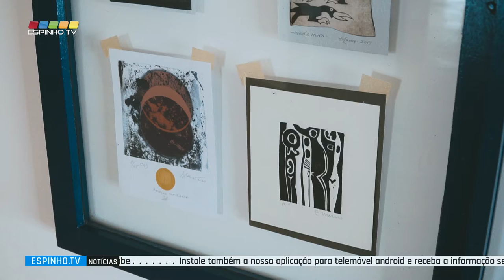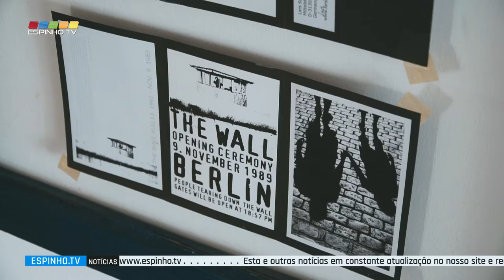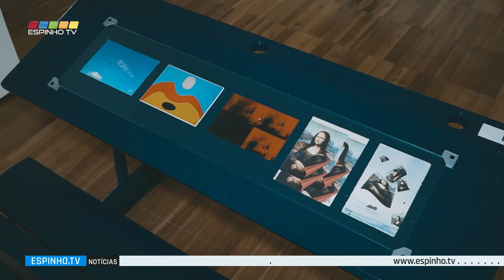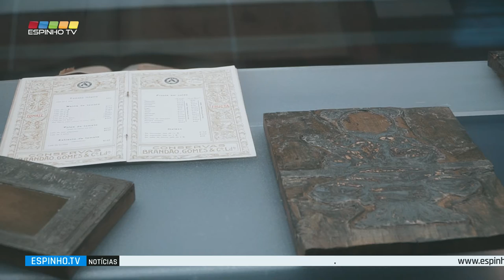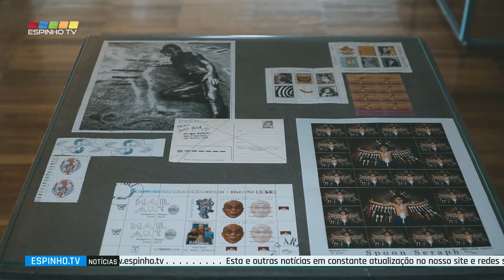Inaugurada exposição "COPY / PASTE" no Museu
Foi inaugurada este sábado, dia 10 de Abril, no Museu Municipal de Espinho a exposição "Copy/Paste" com direção artística e curadoria de Monsenhor enVide neFelibata. Esta exposição conta com múltiplas obras de artistas provenientes de vários países, enviadas via correio desde o lançamento da convocatória.

Aberta ao público a partir do dia 10 de abril, com o horário:

segunda a sexta-feira: 10h às 17h
sábados: 10h às 13h

Ficha artística
DIREÇÃO ARTÍSTICA E CURADORIA | Monsenhor enVide neFelibata
CONSULTOR ARTÍSTICO | Migvel Tepes
ASSISTENTE DO CURADOR | Hélder Silva
PARCEIRO | "The Gashlycrumb Tinies" exhibition curated by Erin S. Young [ Canada ]
ARTISTA EM DESTAQUE | William R. Mellot [ Taiwan ]
PRODUÇÃO | YZONK.com
CO-PRODUÇÃO | Teatro e Marionetas de Mandrágora & Escola da Marioneta
SERVIÇO EDUCATIVO | Serviço Educativo do Museu Municipal de Espinho
APOIO | Município de Espinho, Museu Municipal de Espinho
APOIO FINANCEIRO | Direção-Geral das Artes & Ministério da Cultura da República Portuguesa
REVISÃO TEXTO INGLÊS | Erin S. Young
AGRADECIMENTOS | Armando Bouçon, Bella VF Gagarin, Berta Pereira, Clara Ribeiro, Filipa Mesquita, Rita Betânia